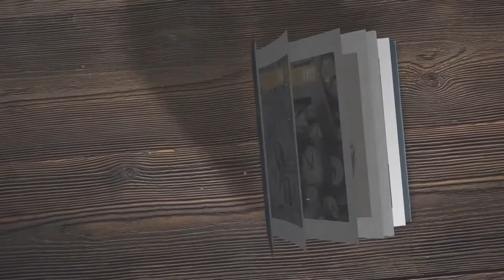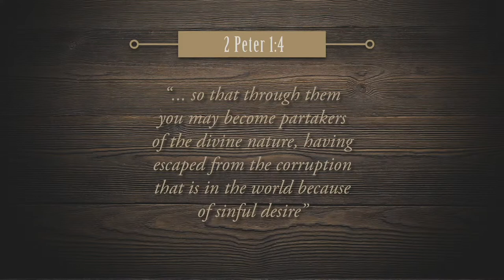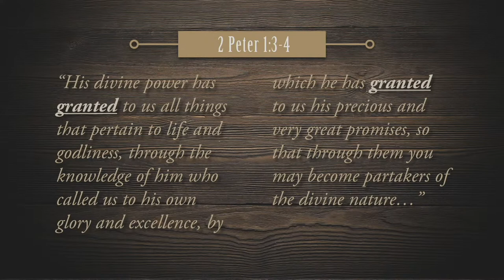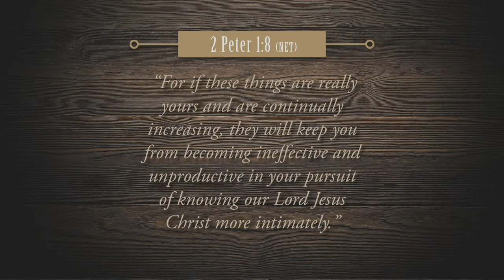Forming & Fortifying Your Faith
Message from Pastor Richard van Lieshout
Introduction to the Rule of Life series.
2 Peter 1:1-15